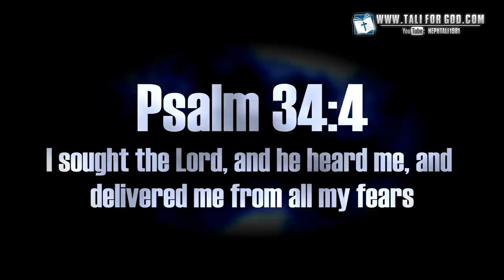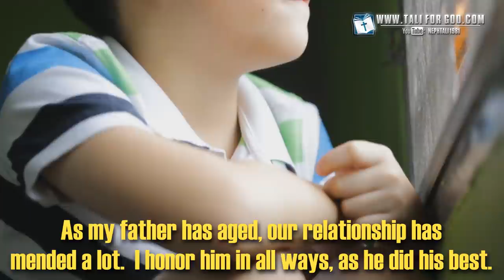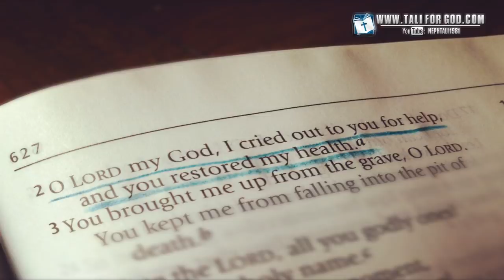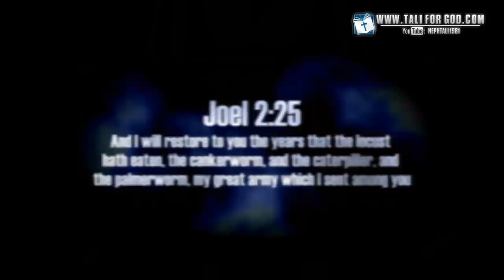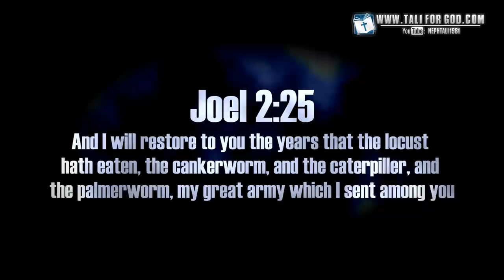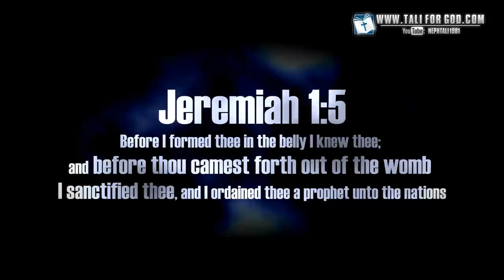Mr. Glass | DEMONS Inside via TRAUMA